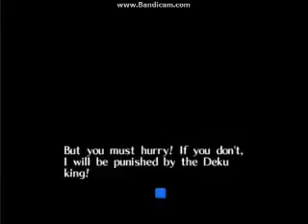Let's Play! TLoZ: Majora's Mask: Part 19: Confused o.0